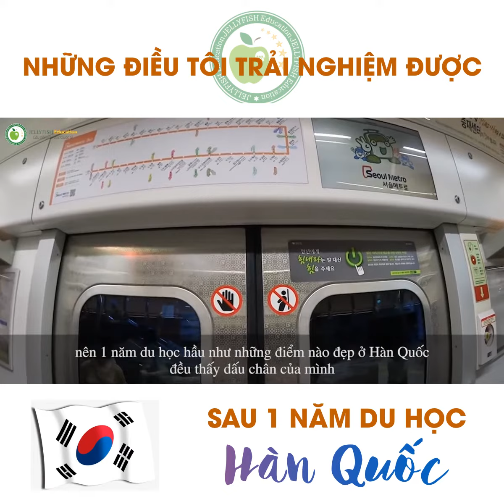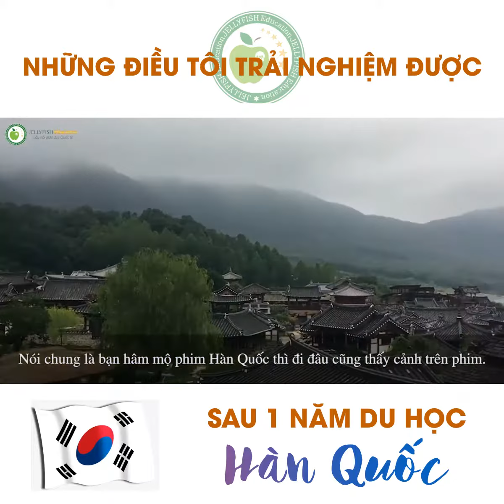Những điều tôi được trải nghiệm sau 1 năm du học Hàn Quốc - JEVN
Du học Hàn Quốc – Ước mơ và xu hướng của mọi du học sinh Quốc tế

- Nếu bạn muốn biết cách làm hồ sơ du học Hàn Quốc cập nhật theo chính sách mới nhất

- Hoặc bạn muốn tìm hiểu chi tiết thông tin từng trường, học phí, chuyên ngành, cơ chế học bổng,…

- Hay những quy định mới về xuất nhập cảnh, làm thêm,…

► 3. Tương tác với fanpage

📢 📢 Hãy cùng Jellyfish Education thực hiện ước mơ du học của bạn nhé!